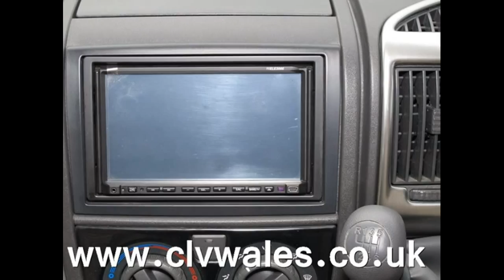2011 Autotrail Frontier Delaware Motorhome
2011 Autotrail Frontier Delaware Super Lo-Line available to purchase from Continental Leisure Vehicles Ltd

*** WHEN YOU BUY A MOTORHOME FROM CLV WALES YOU CAN BE SURE OF GETTING A GREAT DEAL *** ALL OUR MOTORHOMES COME TO YOU WITH A COMPLETE MULTI-POINT PRE-DELIVERY INSPECTION COVERING THE MOTORHOME BOTH INSIDE AND OUT *** PLUS ALL OUR MOTORHOMES ARE FULLY VALETED BEFORE COLLECTION *** ALL OUR MOTORHOMES ARE FULLY HPI CHECKED FOR ANY OUTSTANDING FINANCE OR ACCIDENT REPAIRS *** WE OFFER ALL OUR CUSTOMERS A FULL HANDOVER ON COLLECTION ON HOW TO OPERATE THEIR NEW MOTORHOME *** WE OFFER BEST PX PRICES ON CARS, CARAVANS, MOTORHOMES, ETC, SPEAK WITH US FOR DETAILS *** VIEW OUR STOCK 24/7 ON OUR WEBSITE *** OVER 20 YEARS TRADING FROM OUR SITE IN WALES *** THOUSANDS OF SATISFIED CUSTOMERS *** MOTORHOME SHOWROOM *** MOTORHOME SERVICING *** MOTORHOME BROKERAGE***  WALES ONLY AUTOTRAIL DEALER *** OPEN 7 DAYS PER WEEK *** BEST SELECTION OF PRE-OWNED MOTORHOMES IN WALES *** WHY NOT CALL IN AND FIND OUT WHY WE ARE WALES PREMIER MOTORHOME DEALER *** CONVENIENTLY LOCATED AT THE END OF THE M4 MOTORWAY BETWEEN SWANSEA AND CARMARTHEN, ABOUT AN HOURS DRIVE FROM CARDIFF *** MOTORHOMES IN SWANSEA *** MOTORHOMES IN CARDIFF *** MOTORHOMES IN NEWPORT *** MOTORHOMES IN CARMARTHEN *** BAILEY CARAVAN SERVICING *** BAILEY MOTORHOME SERVICING *** CAMPERVANS IN SOUTH WALES ***